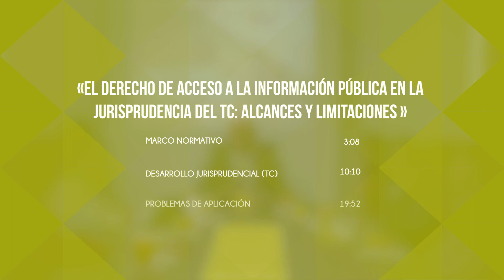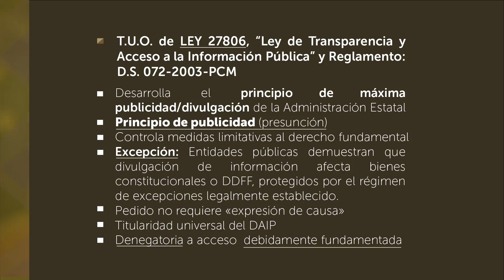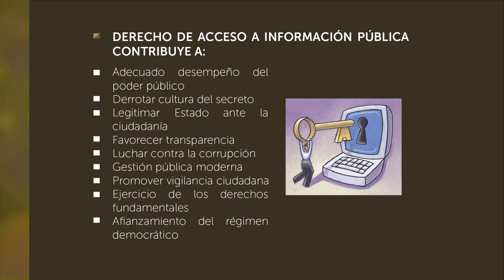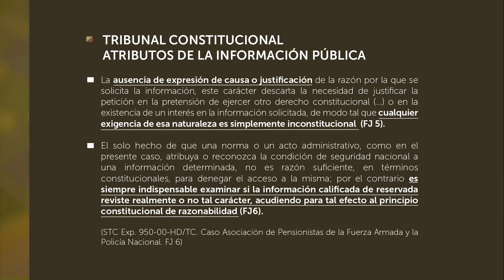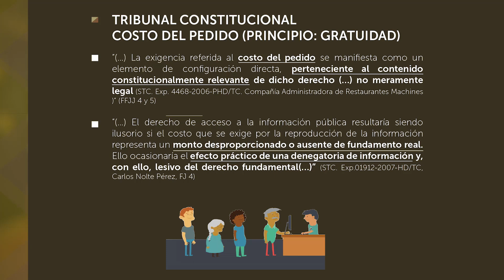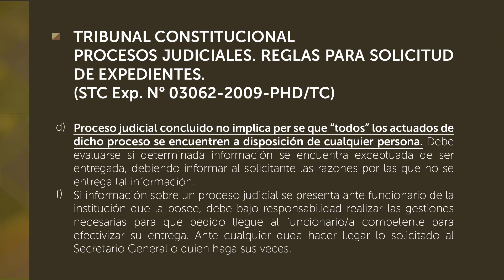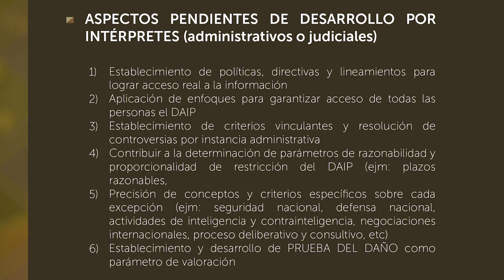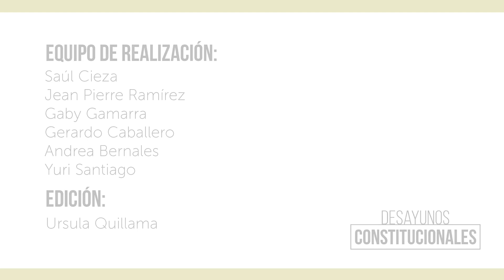Desayunos Constitucionales: El Derecho de Acceso a la información pública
EXPOSITORA
Carolina Garcés

MODERADOR
César Landa

DOCENTES

Elena Alvites
Juan Carlos Díaz
Erika García-Cobián
Milagros Revilla

ASISTENTES O ADJUNTOS DE DOCENCIA
María Fernanda Caparó
Marco Rodríguez

Saúl Cieza
Jean Pierre Ramírez
Gaby Gamarra
Gerardo Caballero
Andrea Bernales
Yuri Santiago

EDICIÓN
Ursula Quillama